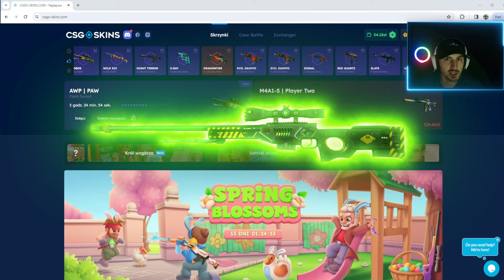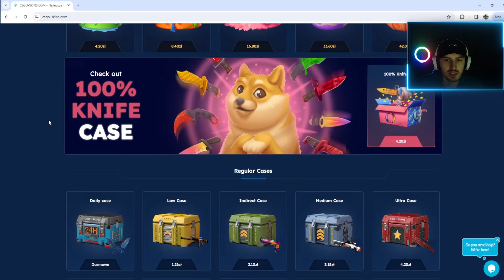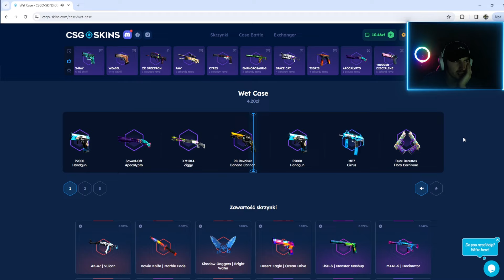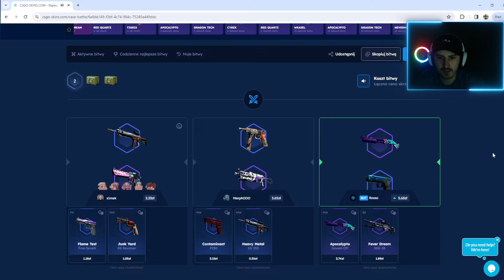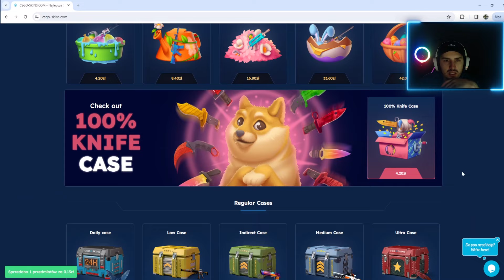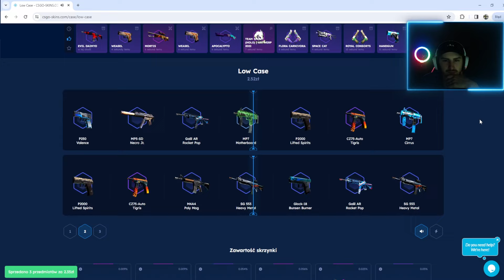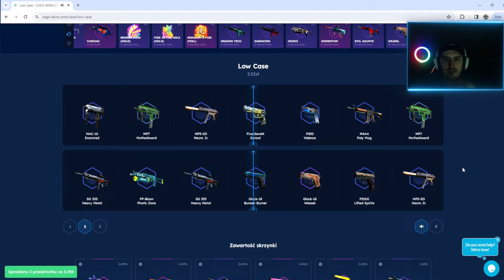🔥 OD 50ZŁ DO KOSY 2 💸 CSGOSKINS